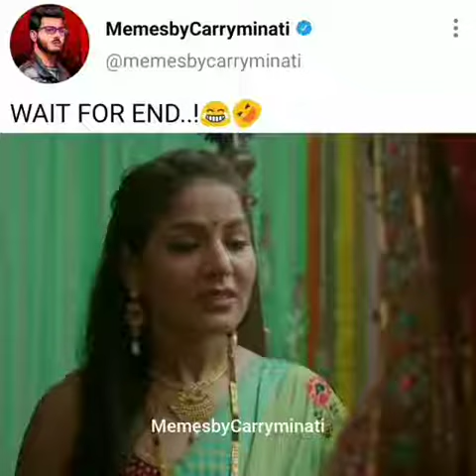funny memes short video